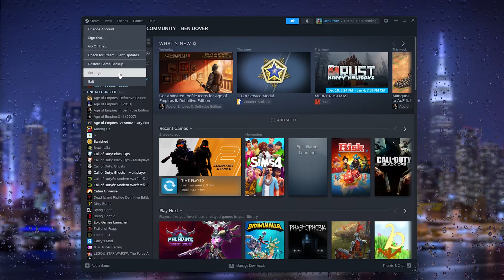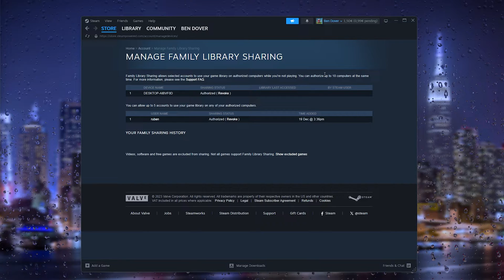How To Borrow Games On Steam - Share Games With Friends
Dive into the world of Steam sharing! Learn the ropes on how to effortlessly share and borrow games on Steam with friends and family. Unlock a treasure trove of gaming possibilities and discover how to experience your favorite titles without missing a beat. Get ready for a gaming revolution! 🎮🔄